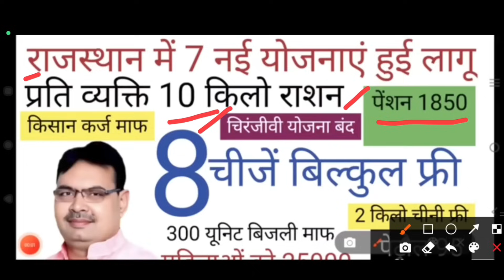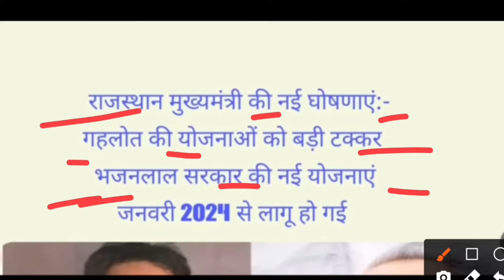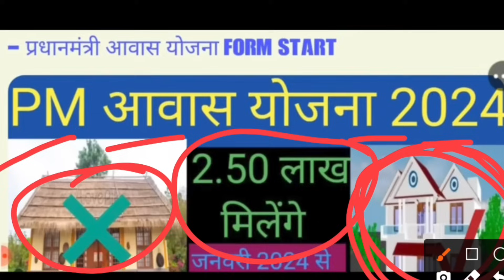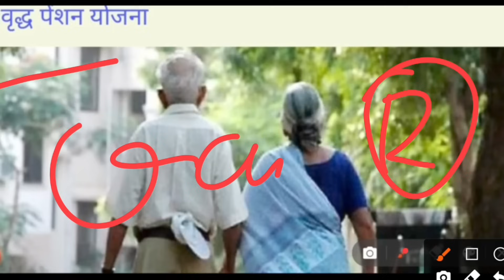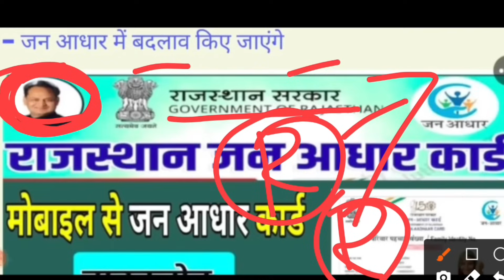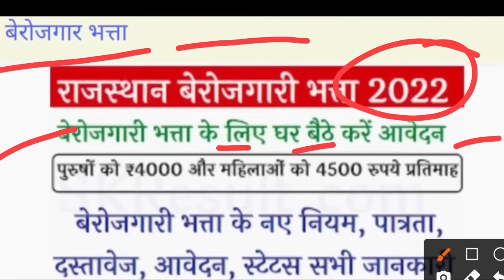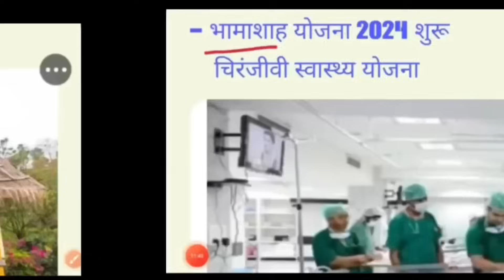राजस्थान BJP सरकार योजना 2024 | राजस्थान में कौनसी नयी सरकारी योजना शुरू और कौन सी योजना बंद होगी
राजस्थान में बीजेपी सरकार के द्वारा वर्ष 2024 में कौन-कौनसी सरकारी योजना शुरू की जाएगी और जो पहले से कांग्रेस सरकार के द्वारा जो योजनाएं चलाई गयी है उन योजनाओ में कोनसी योजना बंद होगी।
राजस्थान बीजेपी सरकार के द्वारा कैबिनेट की पहली बैठक में ये नयी योजना 2024 शुरू की जाएगी।

लखपति दीदी योजना के माध्यम से राजस्थान में 11 लाख 24 हजार महिलाओं को बनाया जाएगा लखपति। योजना का लाभ लेने के लिए योजना से जुड़े।
    पूरे राजस्थान में 1 दिसंबर 2024 से योजना का शुभारंभ। सभी महिलाएं ले सकती है इसका लाभ

1. पीएम किसान योजना के प्रतिवर्ष किसानों को रूपये 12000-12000 मिलेंगे
2. लाडो प्रोत्साहन योजना शुरू की जाएगी रूपये 2 लाख मिलेंगे।
3. मुख्यमंत्री आवास योजना 2024 शुरू की जाएगी।
4. मुख्यमंत्री स्कूटी योजना 2024 शुरू की जाएगी।
5. जन आधार कार्ड में बदलाव किये जा सकते है।
6. राजस्थान लखपति दीदी योजना 2024 शुरू की जाएगी।
7. रोजगार योजना 2024 शुरू की जाएगी।
Which government schemes will be started by the BJP government in Rajasthan in the year 2024 and which of the schemes already run by the Congress government will be closed.
This new scheme 2024 will be launched by the Rajasthan BJP government in the first cabinet meeting.
1. Farmers will get Rs 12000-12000 every year under PM Kisan Yojana.
2. Lado Incentive Scheme will be started, Rs 2 lakh will be given.
3. Chief Minister Housing Scheme 2024 will be started.
4. Chief Minister Scooty Scheme 2024 will be started.
5. Changes can be made in Jan Aadhar Card.
6. Rajasthan Lakhpati Didi Yojana 2024 will be launched.
7. Employment Scheme 2024 will be launched.

राजस्थानमेंबीजेपीसरकार वर्ष2024कौनसीयोजनाशुरूकरेगी
RajasthanBJPStartNewYojana 2024
राजस्थान बीजेपी सरकार नयी घोषणा2024